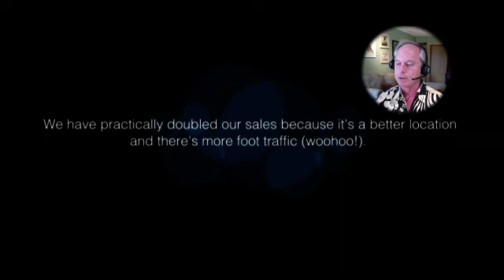What's one piece of advice you would give a new business?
There's so much to do with a new business, here's my advice to start strong.